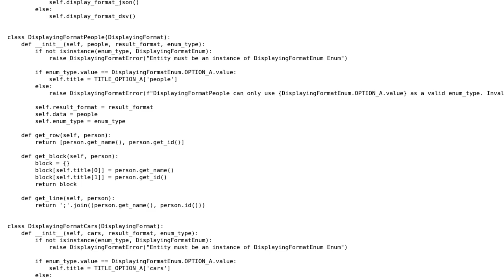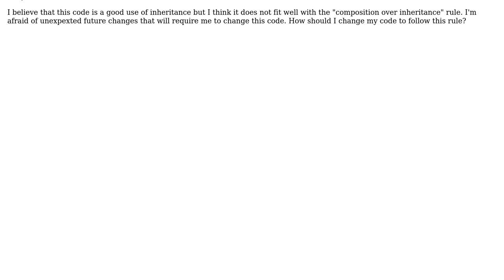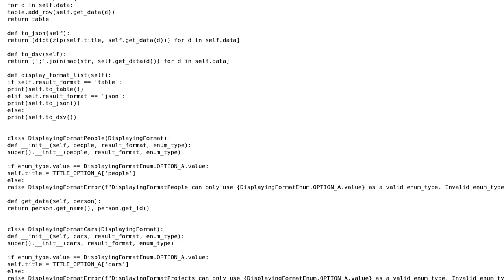Code Review: Using composition instead of inheritance and abstract classes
With thanks & praise to God, and with thanks to the many people who have made this project possible! | Content (except music & images) licensed under CC BY-SA | Music | Images & others | With thanks to user vesii user Graipher user AlexV and the Stack Exchange Network Trademarks are property of their respective owners. You are responsible for your own actions.